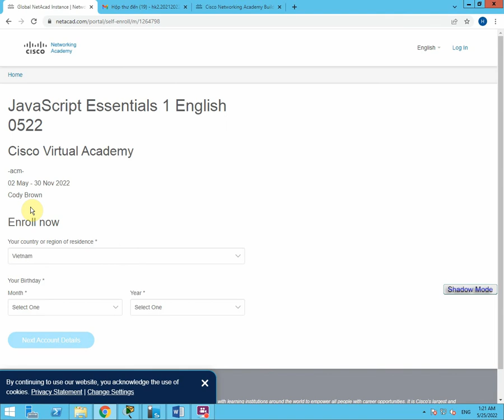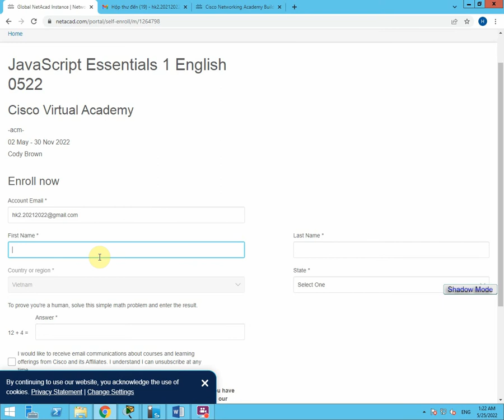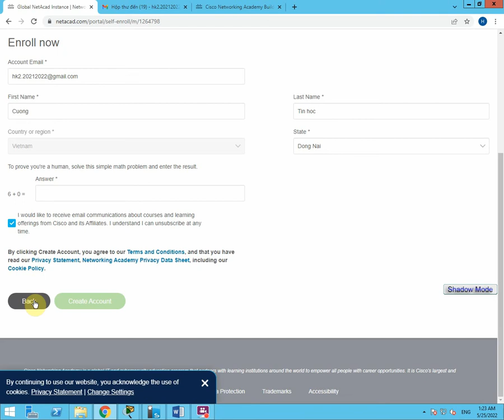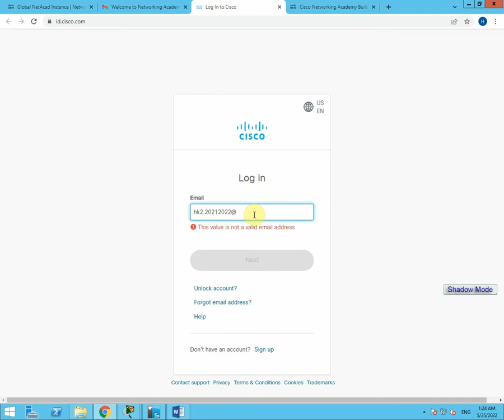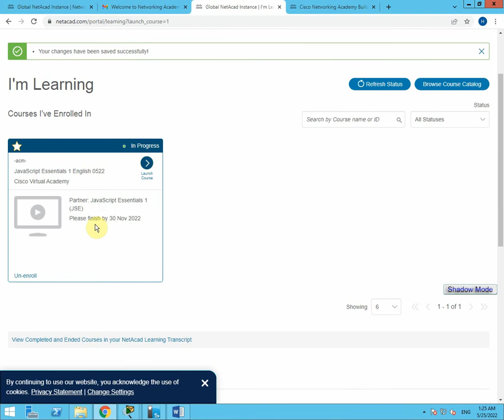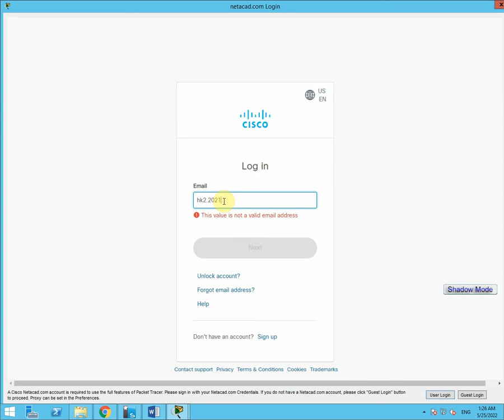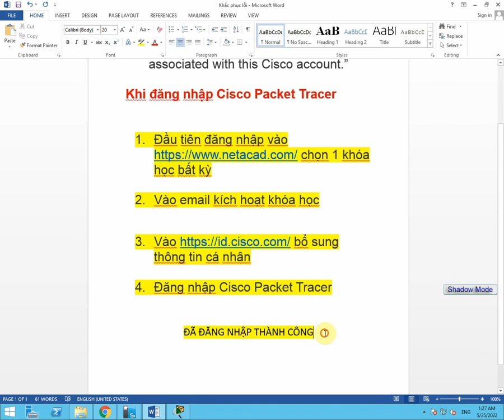Khắc phục lỗi Sorry, we can't find .... Khi đăng nhập Cisco Packet Tracer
Khắc phục lỗi
“Sorry, we can't find a NetAcad account associated with this Cisco account.”
Khi đăng nhập Cisco Packet Tracer